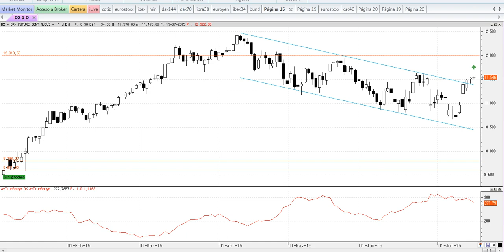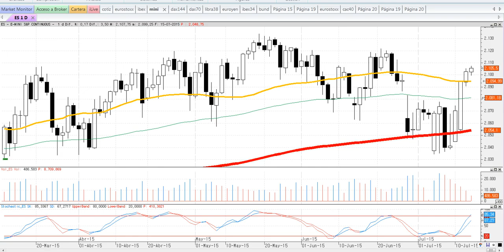Resumen en 90 segundos de mercados del 15-7-2015 por José Luis Cárpatos